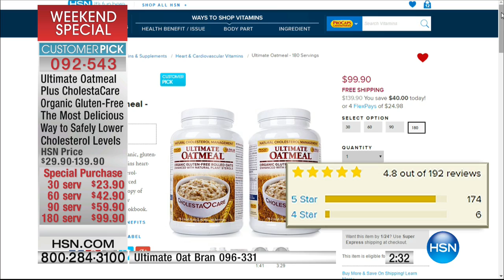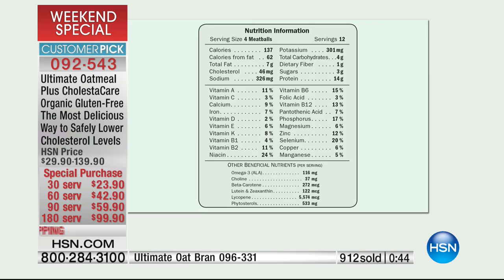Ultimate Oatmeal 30 Servings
Ultimate Oatmeal

All Natural Cholesterol Reduction.
Ultimate Oatmeal is the first cholesterolreducing cereal of its kind. It combines Mother Natures 1 cholesterollowering food (oats) with her...